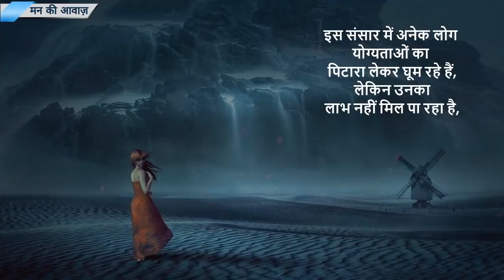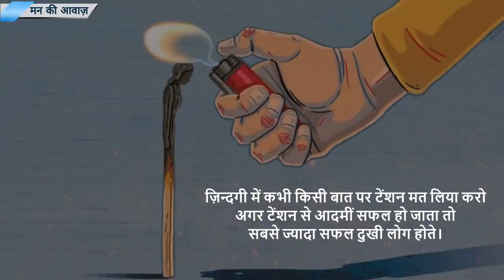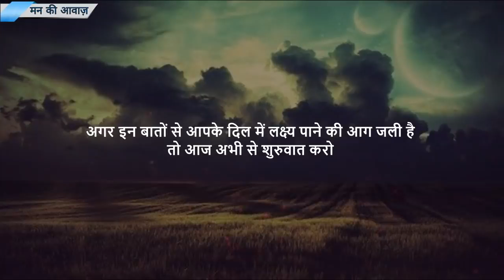जिंदगी में कभी हार मान जाओ तो इस बात को याद Best_Powerful_Motivational_Video_in_Hindi